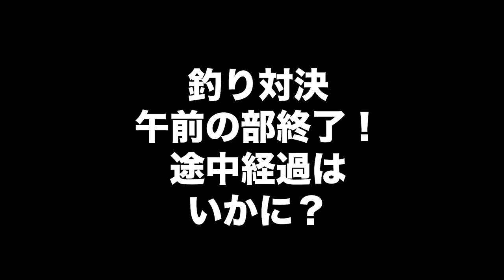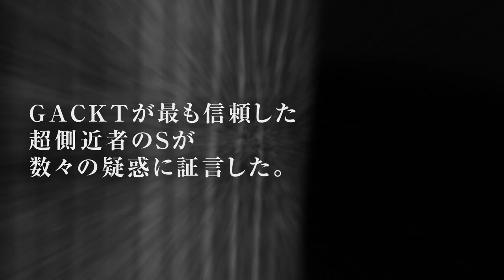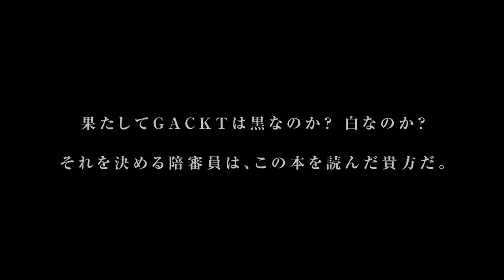【GACKTと対決シリーズ】GACKT vs 北里洋平 ガチンコ釣り対決 in マレーシア！GACKTの前に立ちはだかる予想外の敵とは！？【まさかの結末】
【GACKT vs 北里洋平 対決シリーズ！！】

今回は、マレーシアのベナンにて、
GACKTさんとガチンコ釣り対決！！

まるで映画ジュラシックパークの世界のような、
雄大なる大自然の中で、
仁義なき釣りバトルが勃発！！

ミスター・パーフェクト GACKT
ミスター・ワルあがき 北里洋平

勝つのはどっちだ！？

好調な滑り出しを見せたGACKTさんの前に立ちはだかる、
予想外の敵とは！？

GACKT最新刊！！
『GACKT敗戦記』
2023/9/4 全国書店にて発売！！